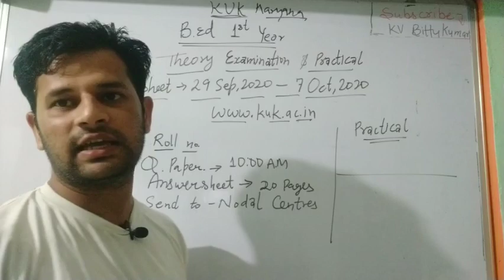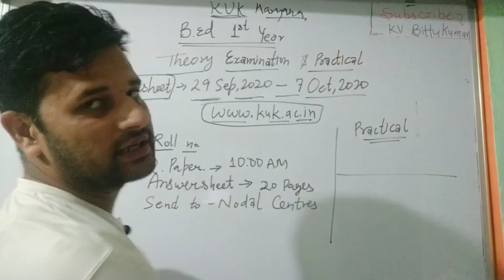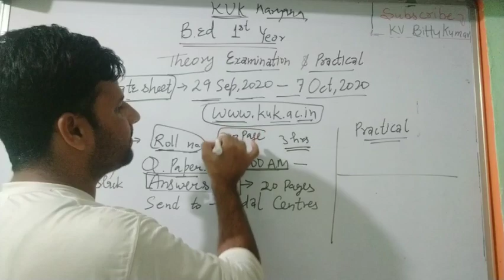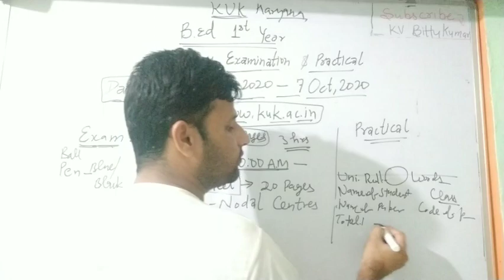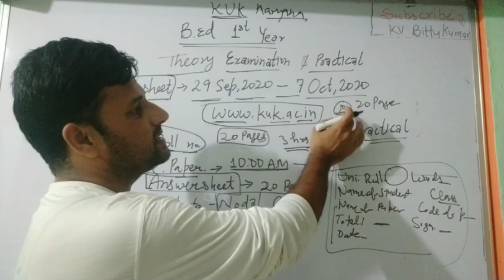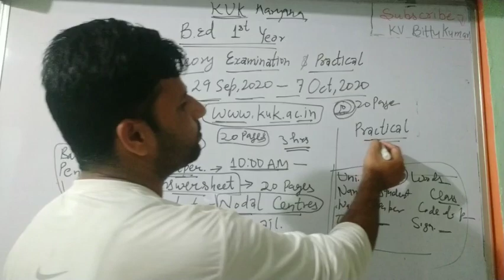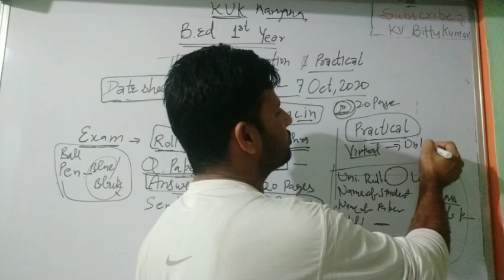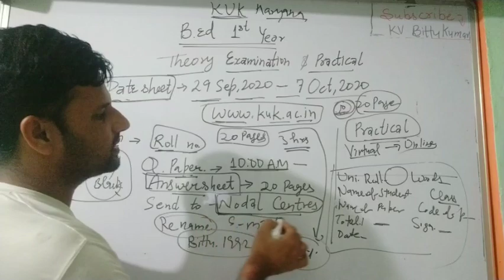Full information regarding Online mode Exam for B.ed KUK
KUK Haryana
B. Ed exam
Mode
Full information

I'm on Instagram as @bittukumar54036. Install the app to follow my photos and videos.